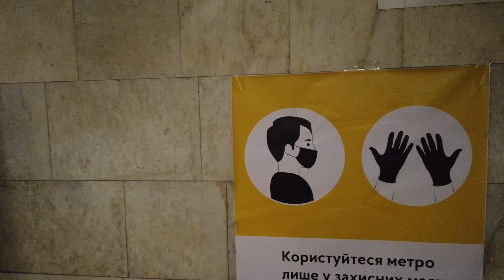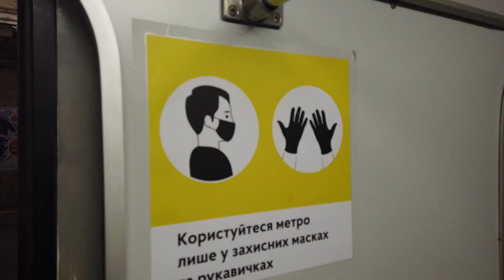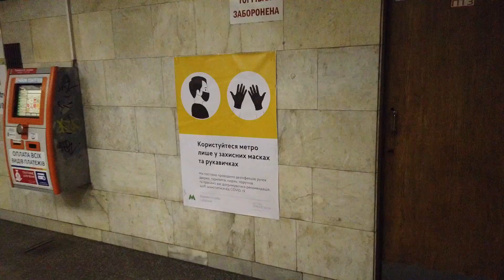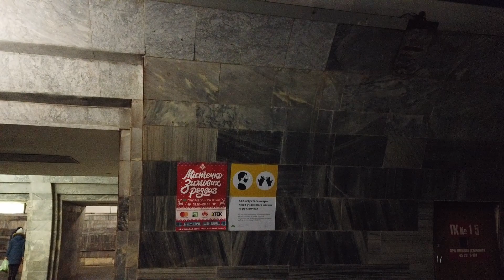Як коронавірус вплинув на роботу метро Києва?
Після відновлення роботи метрополітену кількість пасажирів у ньому зростає щодня в середньому на 100 тисяч людей, повідомив мер Києва Віталій Кличко.
Напередодні Кличко заявив, що у столичному метрополітені у години пік обмежуватимуть вхід на станції, щоб не створювати великого скупчення людей.
Київський метрополітен поновив роботу у понеділок, 25 травня, після початку другого етапу послаблення карантину. У перший день підземкою скористувалися 310 тисяч пасажирів, а вже 26 травня, за даними мера Києва, їх кількість перевищила 460 тисяч.
Зачинився метрополітен 17 березня через карантин, запроваджений для боротьби з пандемією коронавірусу.

Музика:

1. Wakanda - Mona Wonderlick